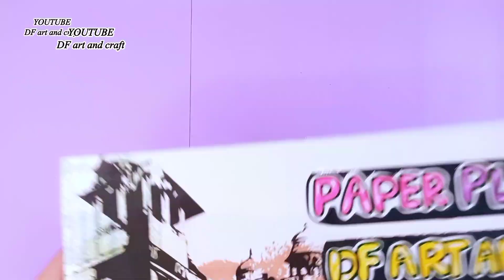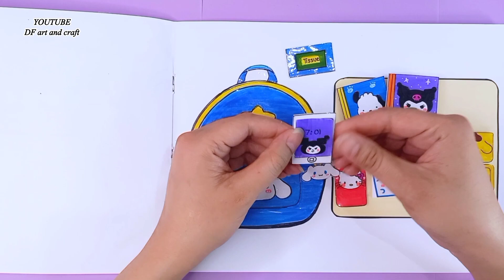[💸paperdiy💸] School bag paperdiy🎒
[💸paperdiy💸] School bag paperdiy🎒 학교 갈 준비 종이놀이 _ 가방 싸기 Entertainment world